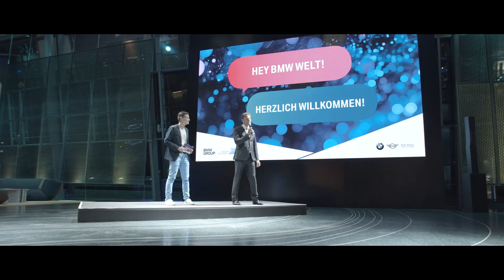Die Eventflächen der BMW Welt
Vom kreativen Brainstorming im kleinen Kreis bis zur Großveranstaltung mit bis zu 1.000 Personen – wir bieten Ihnen für jeden Anlass die passenden Möglichkeiten und drei einzigartige Locations: die BMW Welt, das BMW Museum und BMW Group Classic. Mittendrin und direkt am Puls der Stadt. Die BMW Welt begeistert Besucher aus aller Welt und ist längst ein Münchner Markenzeichen. Denn genau hier trifft preisgekrönte Architektur auf große Visionen und automobile Leidenschaft. Doch natürlich hören wir auch genau hin, wofür Ihr Herz schlägt: Die BMW Welt bietet viel Platz für Ihre ganz individuellen Wünsche und Ideen. Überzeugen Sie sich selbst.